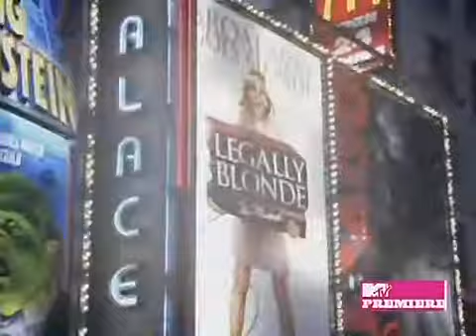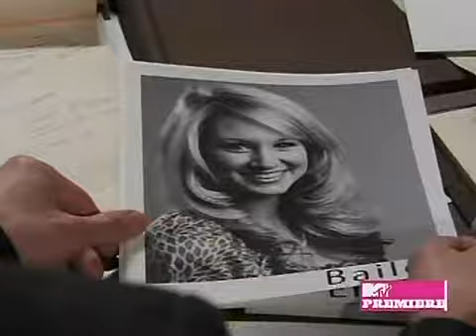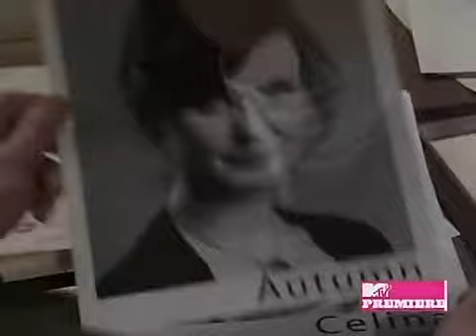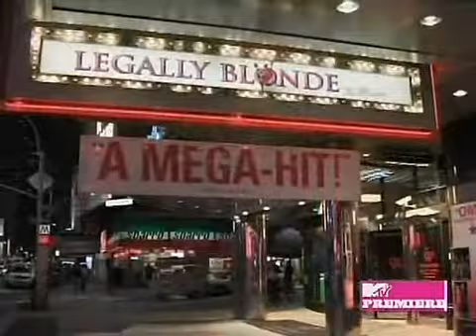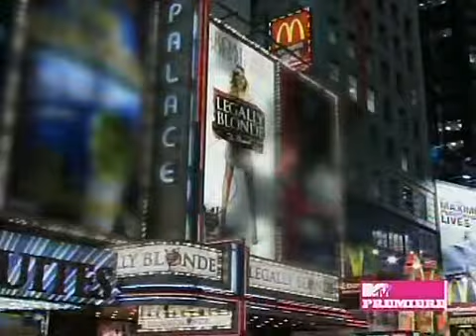Legally Blonde: The Search For Elle Woods, Ep 1. Full Episode.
Please Note: This is the only episode i have, i don't have ANY of the other episodes.